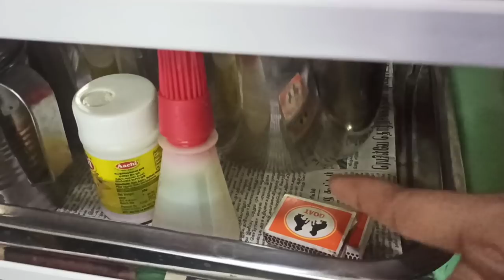Kitchen Countertop Organization in Tamil/How to organize kitchen countertop/Organization ideas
In this video we will see how to organize kitchen countertop in Tamil.Sharing some habits and tips to keep the kitchen very clean, neat and we'll organized in a regular routine. Friends try this organization ideas at your home also please share your feedback about the ideas in the comments below. Thank you.

Multipurpose revolving spice rack:

Drawer organizer with adjustable partitions:

Multipurpose desk organizer :

Pink artificial flower plant with pot:

Pigeon kitchen knife:

swastik silicon oil dispenser:

Microfiber cleaning:

Kitchen cleaning cloth:

Kitchen foldable rack: